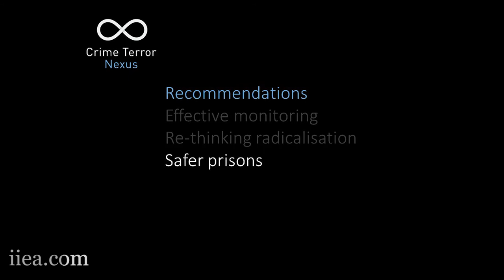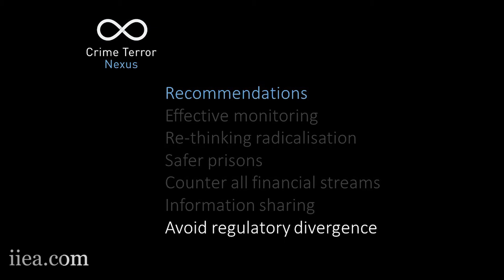Peter Nuemann & Rajan Basra - Organised Crime and Terrorism in the UK and Ireland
Organised Crime and Terrorism in the UK and Ireland: Threats and Convergence

Prof Dr Peter Neumann and Rajan Basra launched a new report that is part of a Europe-wide project, the first of its kind to systematically explore the new links between organised crime, illicit trade and terrorism in Europe. They discuss the barriers that currently separate counter-terrorism from countering organised crime and provide an overall assessment of the threat and recommendations for action.